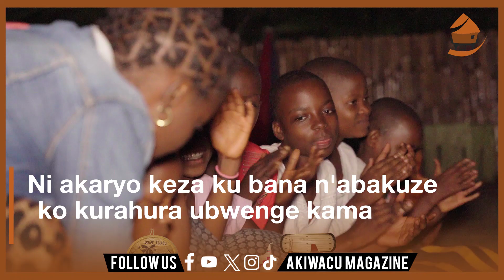Nuit de comptes NCIRA UMUGANI 1: UMUGANI WA SEGIHEMBE NA BANTU UKO VYARI BIRYOSHE, ABANA BARARYOHEWE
Ku ncuro ya mbere mu kigo ndangakaranga Akiwacu,  kuri uyu wa 21 Gitugutu 2024  haratunganijwe umugoroba wo guca umugani wiswe "Nuit de Compte Ncira umugani" . Vyari biryoshe, wari umugoroba mwiza ku bana bariko baba muri wa muco wa kera mu kirundi aho abavyeyi, bicaye ku ziko, bacira umugani abana. Abo na bo baraheza bagakura bafise ubumenyi n' indero kama biva mu nyigisho b aronkera mw' uwo mugani.

Muri ino myaka uwo mugirwa uriko wibagirwa mu muryango na canecane mu bisagara, Umurwi utunganya iki gikorwa, Club du Centre Culturel Akiwacu, uhamagarira abavyeyi bari mu gisagara ca Bujumbura kuzana abana babo buri wambere w' indwi, isaha cumi na zibiri z' umugoroba kugeza isaha isaha imwe z' ijoro, kugira abana bakurane ubumenyi kama buva mu ndero ndundi , biciye mu nyigisho ziva muri iyo migani.

Bibera mu kigo ndangakaranga Akiwacu kiri mu kigobe, i ruhande ya ENS ku kabarabara kamanuka muri EX DCA, imbere ya Internat B ya ETS.